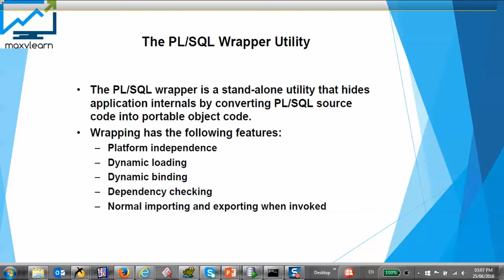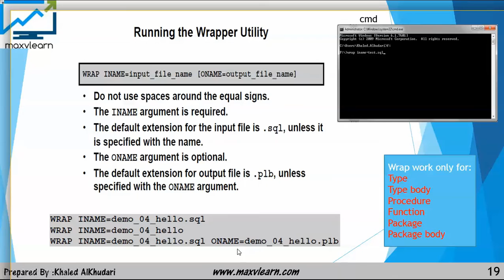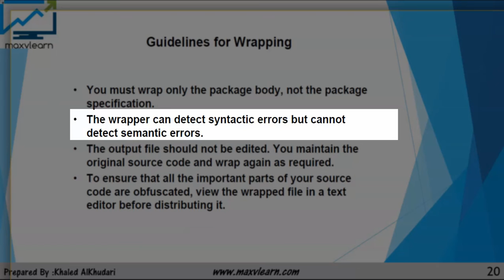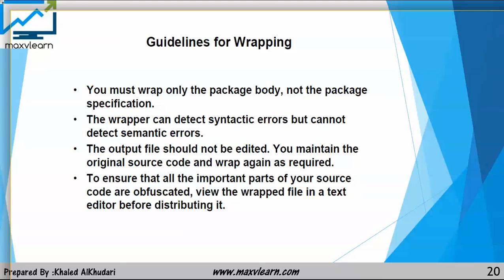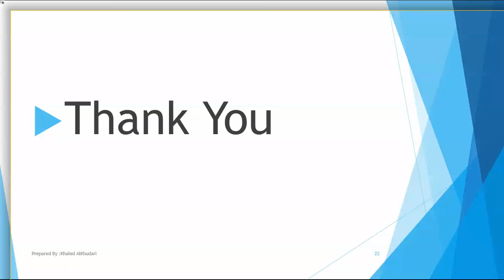114/125 Oracle PLSQL: Managing PLSQL / Wrapper Utility 2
Wrapper Utility in oracle
Learn Oracle PLSQL

EXAM 1Z0-144